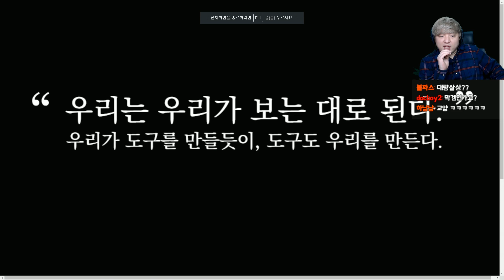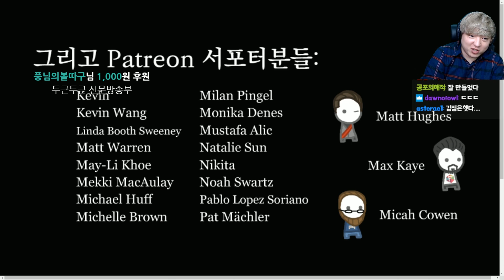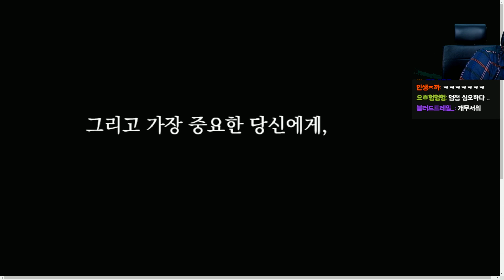무서운 세상! 언론의 위험성을 알아보는 게임 [We Become What We Behold]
보여주는 것이 전부는 아니다!!
우리는 우리가 보고싶은 것만을 본다